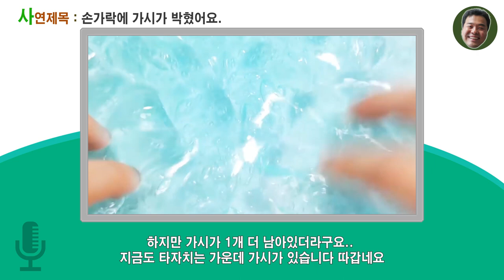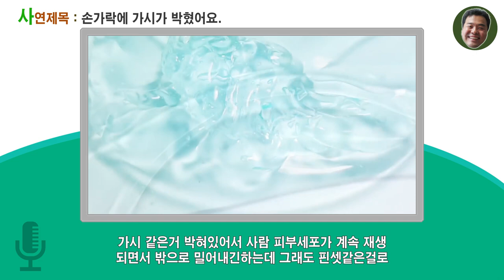(65회.사연라디오)손가락에 가시가 박혔어요../ 액괴 영상은 한땀님 영상 입니다. [아빠의선물]